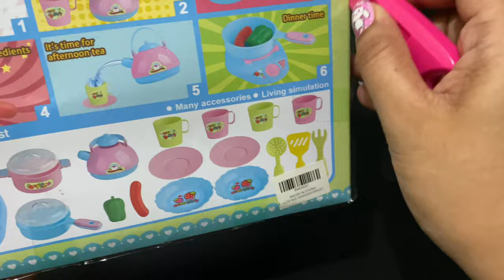8 MINUTES SATISFYING WITH UNBOXING MINI KITCHEN COOKING PLAY SET TOY REVIEW VIDEO | ASMR NO MUSIC